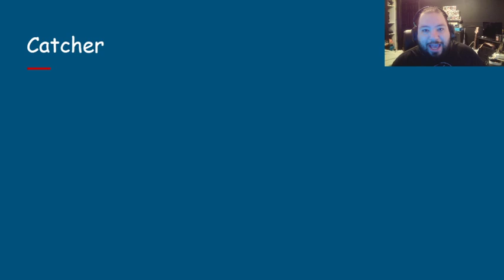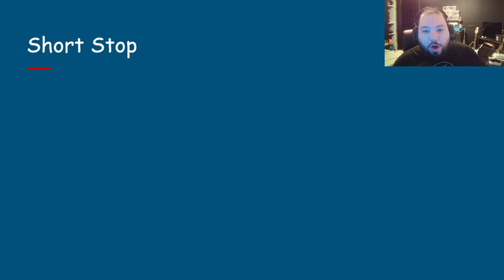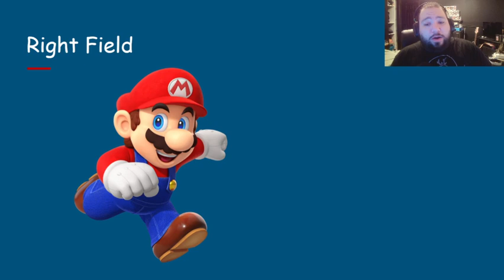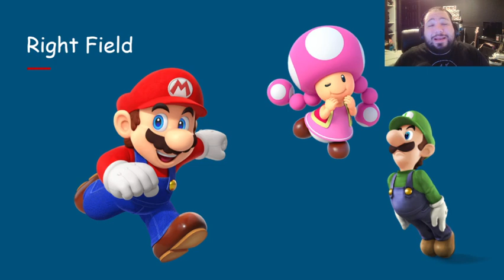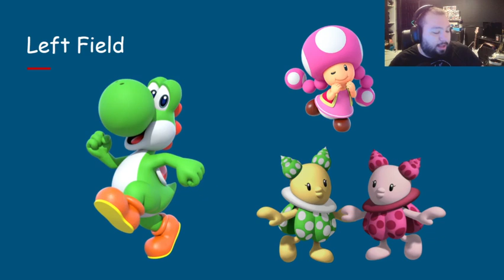THE PERFECT MARIO SUPERSTAR BASEBALL TEAM!!!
Let's talk about what combination of characters would make up the perfect team in Mario Superstar Baseball. Who'd be on your perfect team?